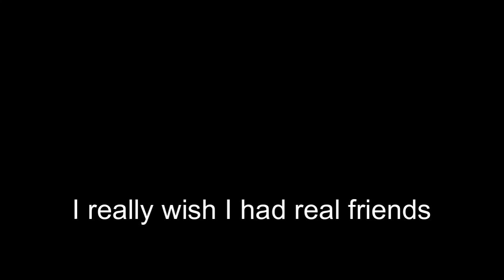I summoned a DEMON in Sons of the Forest!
Today I played Sons of the Forest and resummoned Kalvin which I killed in the last episode, I also forced my friends to compete in my maze! Hopefully, they suck just as bad as I hoped they would

Watch my inscription series, you better, yes if you're reading this click on the bloody

🎮Game: Sons of the Forest
🎥Editing, Commentary, Gameplay: Lil_Stew

Guest appearance 2 other friends who don't make content

Time stamps:

0:00 - Intro
0:42 - Let's check out deez gates
1:35 - Preparations
2:51 - The Ritual
3:07 - THE RESULTS
3:49 - Forcing Gate to do the Maze
5:07 - Picking up real human
6:41 - Human trials prt 2
7:40 - Post-maze trial
9:21 - Time to exploreeeee
12:34 - Hanglider/ sleddin
13:23 - Picking up real human prt 2
14:49 - Human trials prt 3
16:06 - Post- maze goofin
17:07 - My last flight
17:51 - Outro